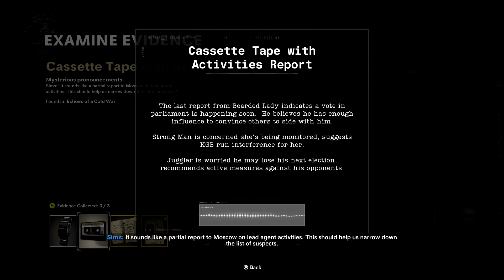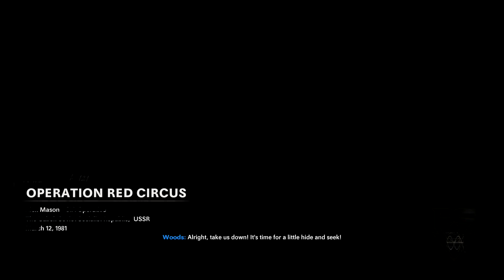Call of Duty: Black Ops Cold War PsS Campaign Playthrough Part 09 - Operation Red Circus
Mason and Woods assault the base of the commander of Soviet-based sleeper agents.
 - NobleRaven